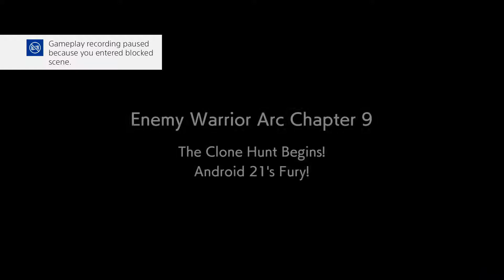Android 21's Fury! The Clone Hunt Begins! Dragon Ball Fighterz Part 22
There are clones everywhere! Not to mention an annoying brat joins the team.